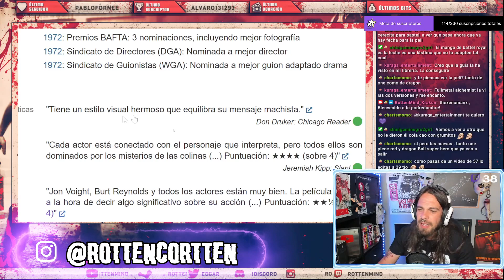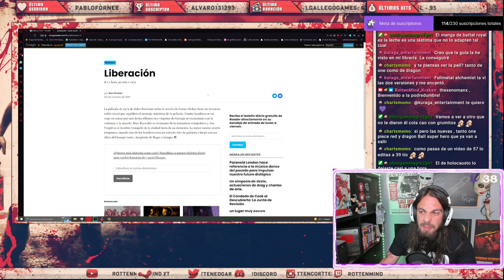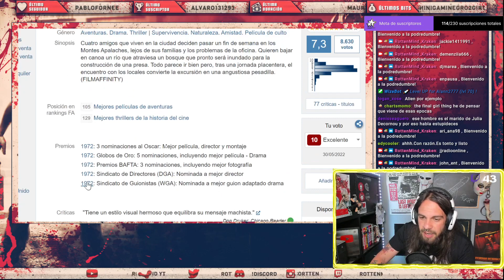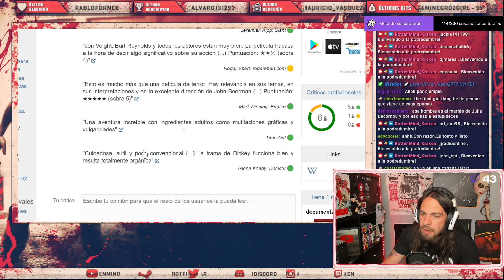Deliverance la película machista sin mujeres